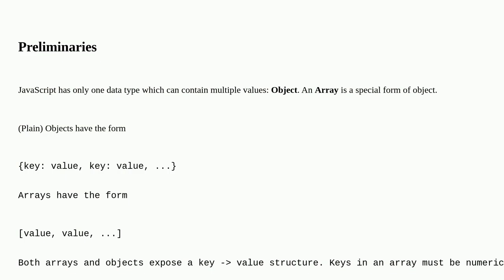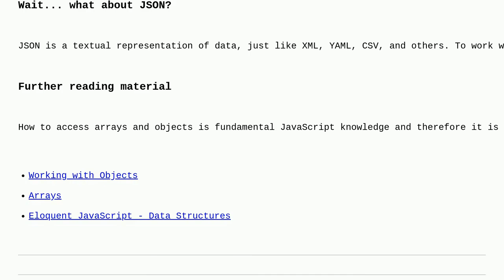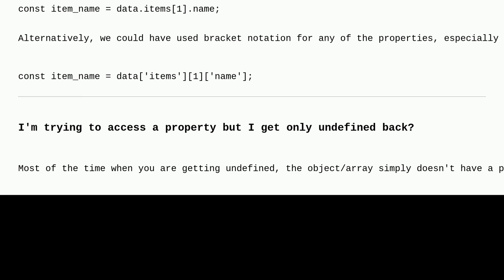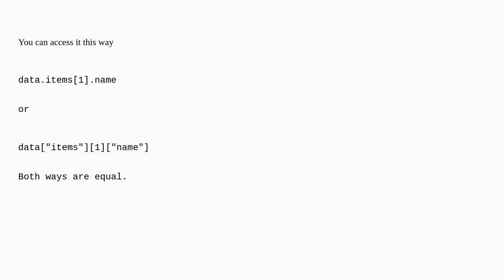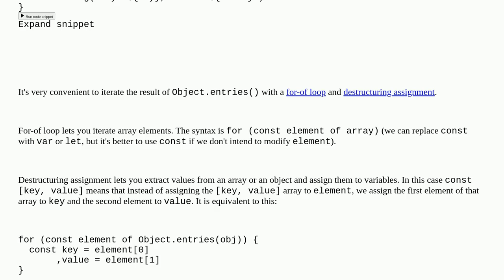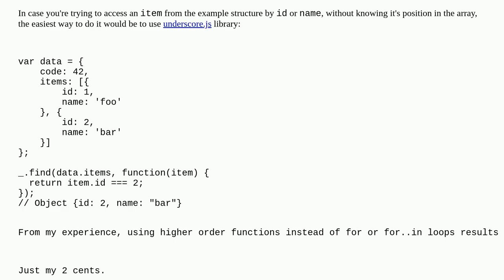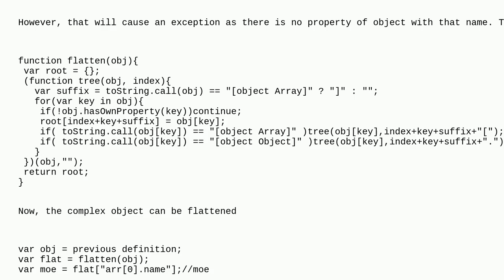How can I access and process nested objects, arrays, or JSON?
A special thanks goes out to the community

  arrays javascript object nested data-manipulation